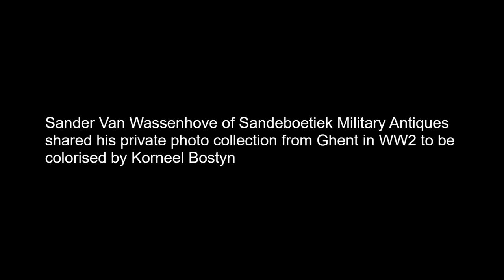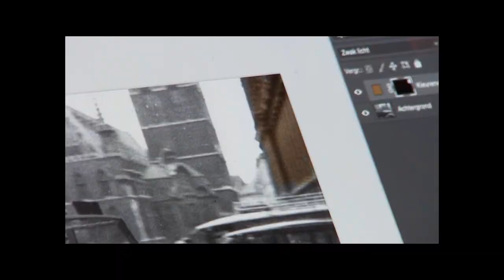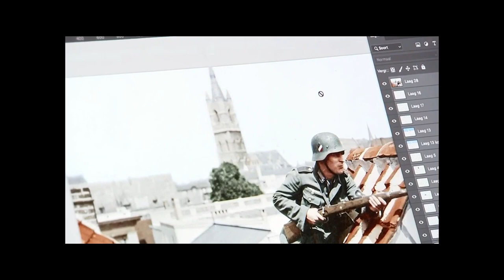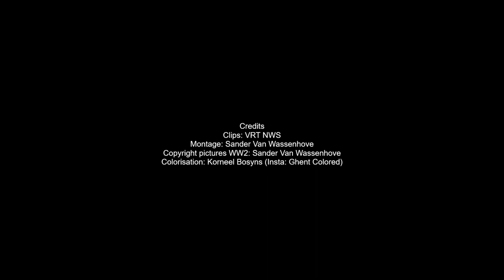Colorisation WW2 pictures of Ghent & Adolf Hitler | Bevo-militaria on Belgian national television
The private photo collection of Ghent (Belgium) during World War Two from Sander Van Wassenhove is being colorised by Korneel Bostyn (Insta: Ghent Colored). Sander helps him finding the correct colors for the uniforms. This story was covered by the national televions VRT NWS on feb 8, 2022.